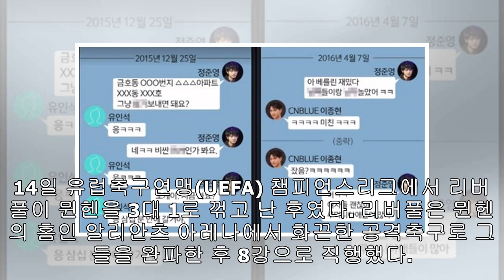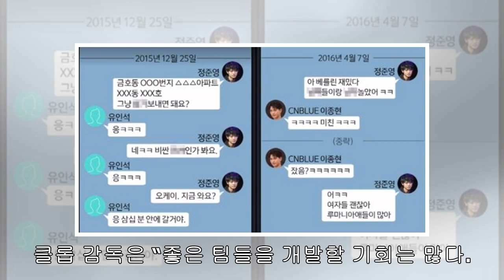뮌헨 오라는 베켄바워 말에… 클롭 “응, 안가”